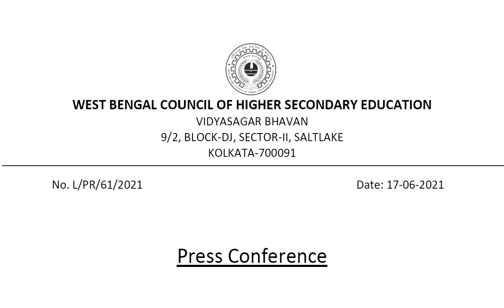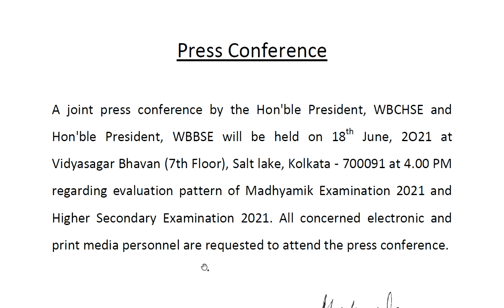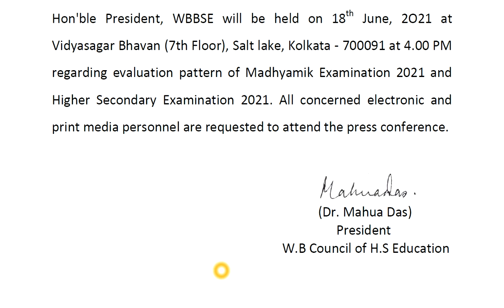কোন পদ্ধতিতে মাধ্যমিক ও উচ্চ মাধ্যমিক 2021 এর নম্বর দেয়া হবে? আপাতত বিজ্ঞপ্তি প্রকাশ সেই মিটিং এর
Meeting regarding evaluation process of MP & HS 2021,
Date : 17/06/2021